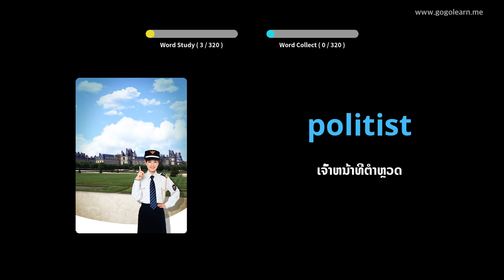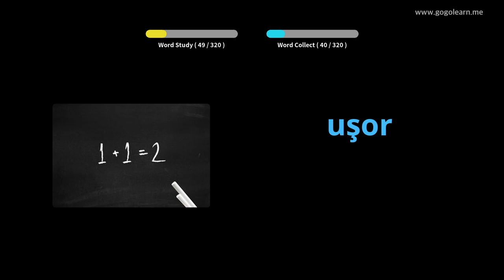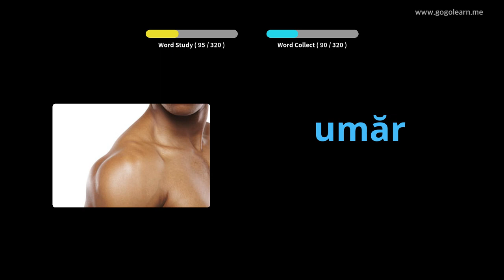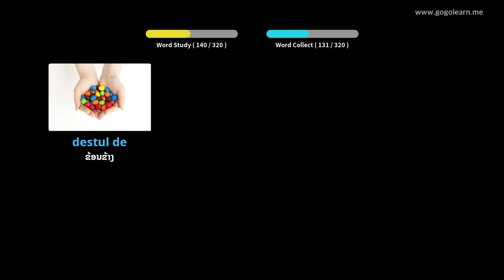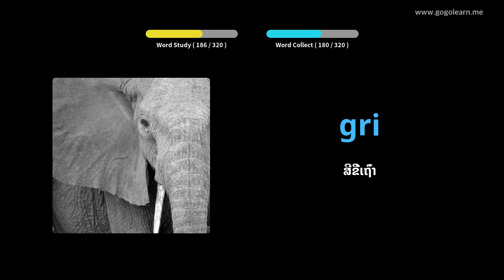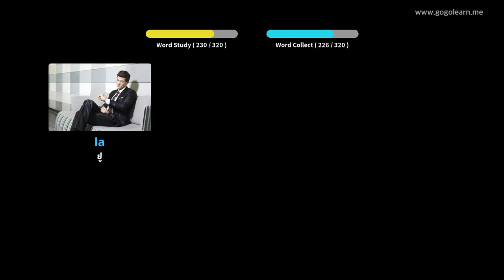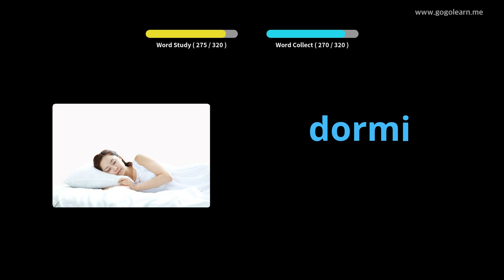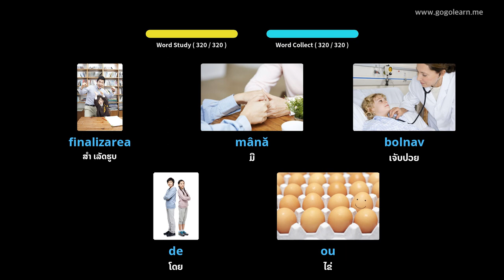ຄຳ ສັບພາສາໂລມາເນຍຟັງໃນຂະນະຂັບຂີ່ | Golearn